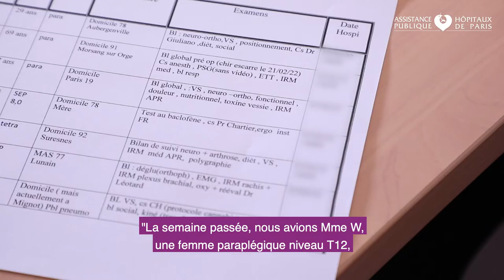[En immersion] Au service de médecine physique et de réadaptation à l'hôpital Raymond-Poincaré AP-HP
Le service de médecine physique et de réadaptation de l’hôpital Raymond-Poincaré AP-HP prend en charge des patients en situation de handicap chez qui un accident ou une maladie va entrainer des conséquences et des déficiences qui peuvent impacter leur autonomie. Ils sont pris en charge dans ce service à la fois pour leur rééducation mais également pour l’exploration, la prise en charge, le traitement des complications qui vont être spécifiques de leur handicap ou de leur accident.

Explications avec le Dr Jonathan Levy, du service de médecine physique et de réadaptation de l’hôpital Raymond-Poincaré AP-HP, Fabienne Pichard, cadre de santé au service de médecine physique et de réadaptation, Julie Gener, ergothérapeute et Stéphanie Hamonic, infirmière.